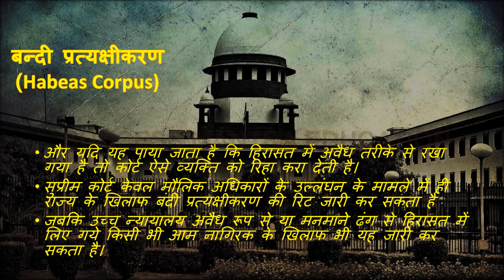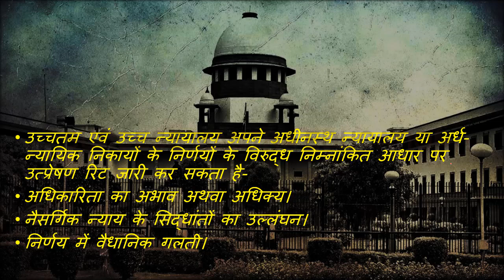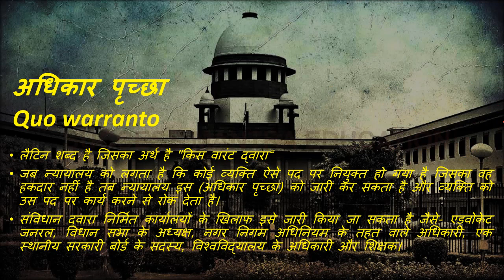WRITS को समझें सरल भाषा में || Understand Writs in easy way with example